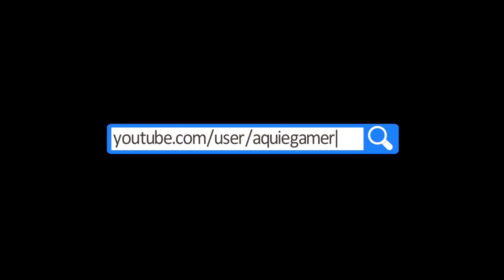Minecraft: NÃO SEI JOGAR SKY WARS?!?! [Minecraft Mini Game]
DEEIXE O SEUU LIKE!
Não perca mais nenhum vídeo!